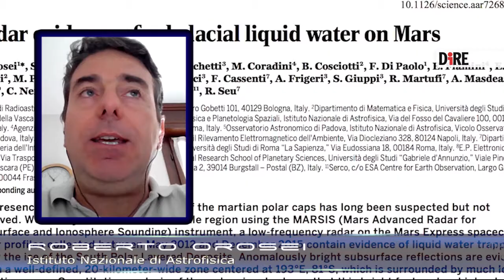Laghi sotterranei su Marte: la scoperta italiana sul pianeta rosso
La vita si nasconde nel sottosuolo. Forse. Il Polo Sud di Marte regala un nuovo spunto per i cacciatori di tracce di vita sul pianeta rosso: una scoperta italiana pubblicata sulla rivista scientifica Nature Astronomy ha rivelato che sotto la coltre di un chilometro e mezzo di ghiaccio della calotta polare meridionale marziana si estende una rete di laghi verosimilmente salati. La scoperta è avvenuta grazie al radar Marsis della missione europea Mars Express. Cosa ci dice questa scoperta riguardo a Marte, oggetto del desiderio delle agenzie spaziali di tutto il mondo per le missioni del futuro? Ne abbiamo parlato con Roberto Orosei dell’Istituto nazionale di Astrofisica (Inaf) , a capo del team che ha portato alla scoperta della rete di laghi.